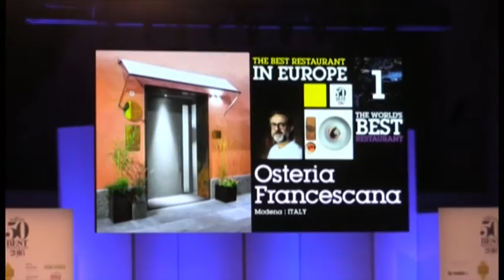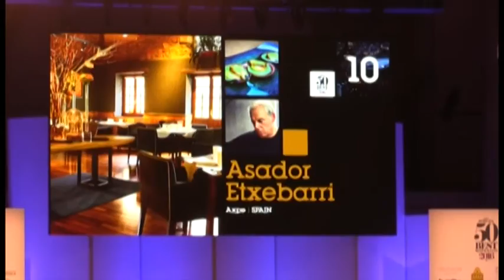Un restaurante italiano llega por primera vez al número uno mundial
El italiano Osteria Francescana, del chef Massimo Bottura, se convirtió ayer en el primer restaurante italiano en convertirse en el mejor del mundo tras desbancar al Celler de Can Roca, de Gerona (España), en la gala de los "50 best Restaurant" celebrada en Nueva York.